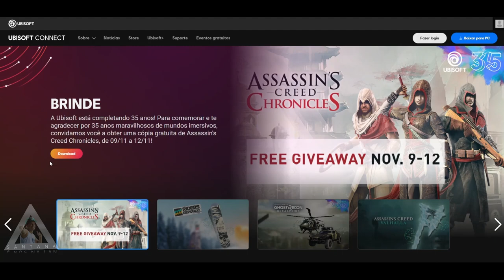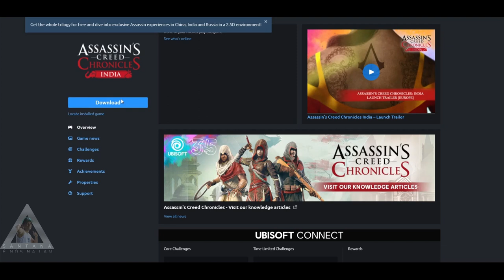Assassin’s creed chronicles: trilogy DE GRAÇA na Ubisoft Connect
Muito obrigado.